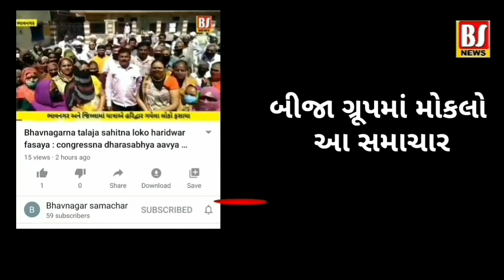ભાવનગરના દલિત નેતા માવજીભાઈ સરવૈયાએ IG ને કરી રજુઆત : કોની સાથે અને શું કરી રજુઆત જાણો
bhavnagarna dalit neta mavjibhai sarvaiyae IG ne kari rajuaat : koni sathe ane shu kari rajuaat jano